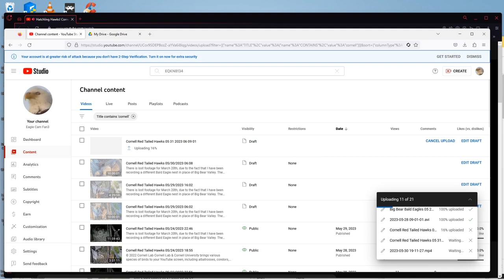Cornell Red Tailed Hawks 06/01/2023 06:13